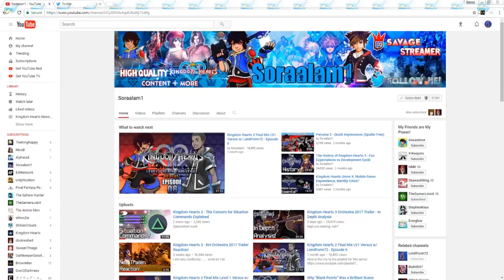Kingdom Hearts 3 - Let's Talk Drive Forms & Situation Commands.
I know what you are thinking. Watch the first 1:30. Thanks :)

Lemme know what you guys think about all of this in the comments. I am sure there is a lot to talk about!

- Follow these if you would like to keep up on my future series.

PSN:Limit-Form